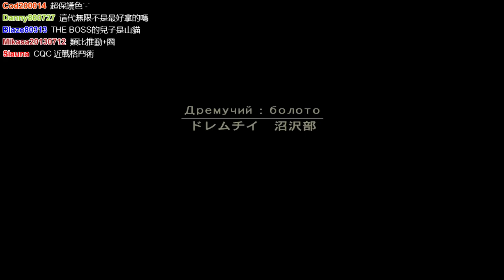【魯蛋】PS3-METAL GEAR SOLID 3 Snake Eater 潛龍諜影 3：食蛇者 第一回 (part2)